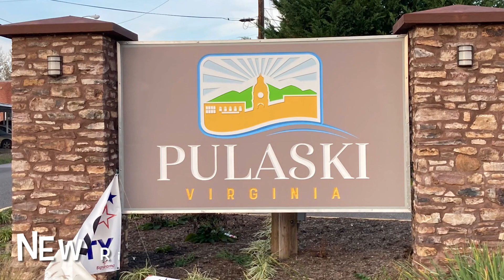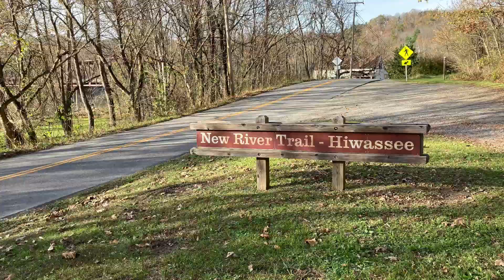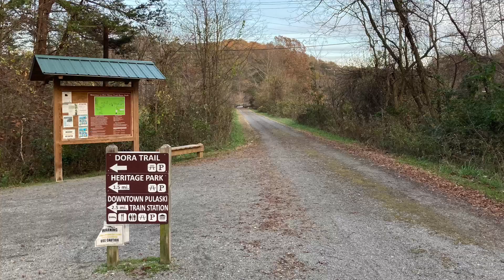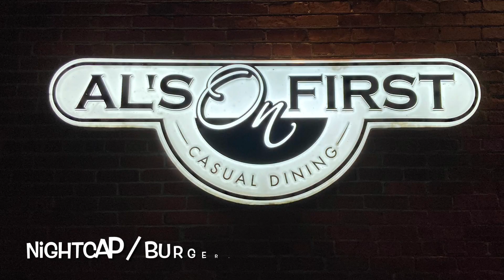Day 1 - New River Trail.. Pulaski, VA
This was day 1 of a Fantastic getaway.. 3 days of trails.. Replenishing the soul... I started in Pulaski, Va.. first day covered about 63 miles.. With my Surly Midnight Special